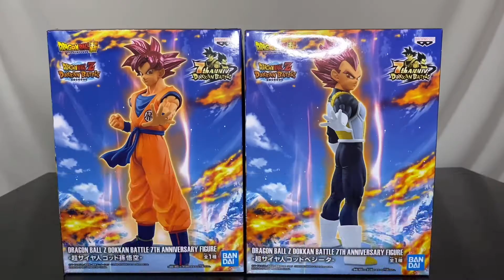DRAGON BALL Z DOKKAN BATTLE 7TH ANNIVERSARY FIGURE-超サイヤ人ゴッド孫悟空-フィギュア#開封動画 Super Saiyan God Son Goku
2022年2月発売

超サイヤ人ゴッドベジータ-フィギュア開封動画　Super Saiyan God Vegeta Figure